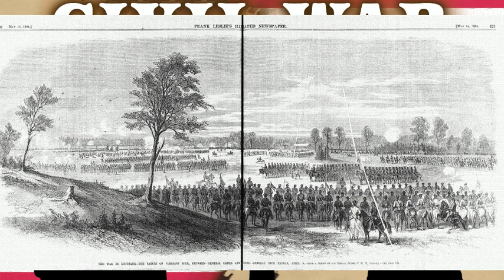Civil War Weekly Episode 160: Fort Pillow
Episode 160 will fight the battle of Mansfield or Sabine Crossroads, as well as Pleasant Hill in the Red River campaign and cover the controversial incident at Fort Pillow.
*Mobile capability through the app Spaces by Wix.